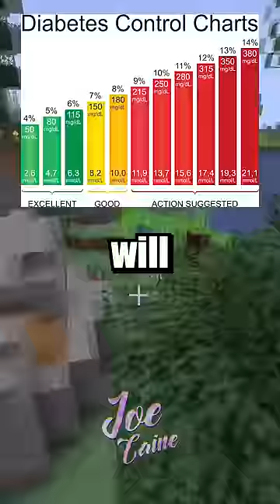Speedrunning YT Shorts #143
FYI the purpose of this video is satire and comedy, and I do not intend to disrespect or deprecate content creators featured in this short, I just wanted to shorten some aspects of their videos for my fellow ADHD shorts users.

Background MC parkour footage: @Ozercraft86   - check the actual speedrun god out

Also I obviously skip a lot of details about certain topics in the vid, so if you are interested in learning more you can find the featured vids below: